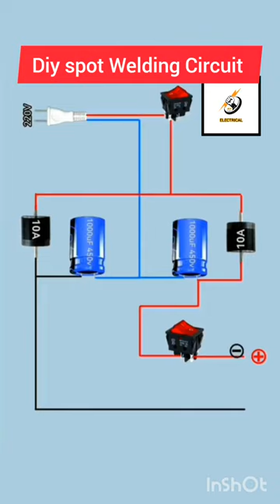Diy spot Welding Circuit